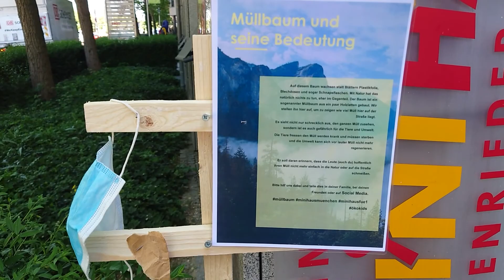Der Müllbaum und seine Bedeutung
Auf diesem Baum wachsen statt Blättern Plastikfolie, Papiermüll und Kronkorken. Mit Natur hat das natürlich nichts zu tun, eher im Gegenteil. Der Baum ist ein sogenannter Müllbaum aus ein paar Holzlatten gebaut. Wir stellen ihn hier auf, um zu zeigen wie viel Müll hier auf der Straße liegt.
Es sieht nicht nur schrecklich aus, den ganzen Müll zu sehen, sondern ist es auch gefährlich für Tiere und Umwelt. Die Tiere fressen den Müll werden krank und müssen sterben und die Umwelt kann sich vor lauter Müll nicht mehr regenerieren.

Der Müllbaum soll daran erinnern, dass die Menschen hoffentlich ihren Müll nicht mehr einfach in die Natur oder auf die Straße schmeißen. Er entstand im Rahmen unserer Ökokids-Projekte. Alle sieben Minihäuser haben die offizielle Auszeichnung "Ökokids" des LBV.